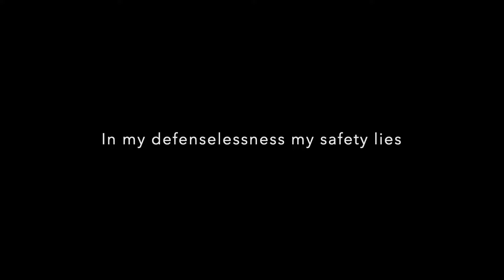A Course In Miracles World Dance, Lesson 153